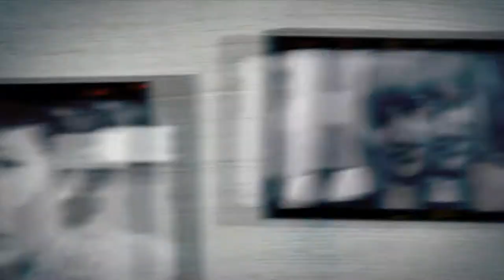Gazeta Pjace Pavlina Mani